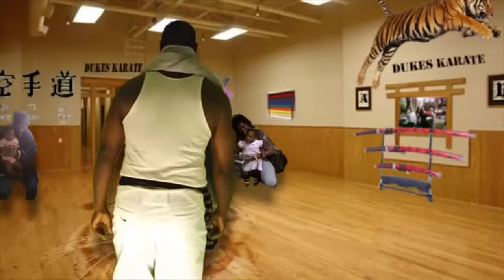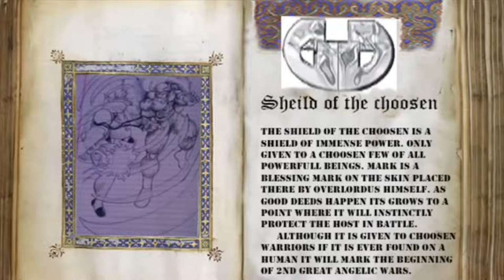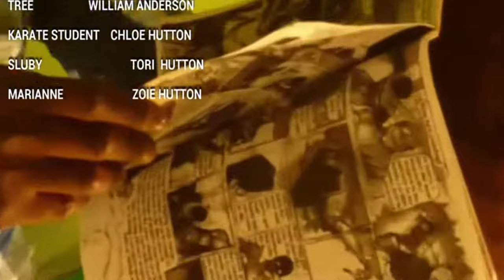DeMonD the Movie HD. ( Clear Audio)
Demond is a live action movie adation of demond comics comic books made in 2021. this story is the journey of one man that was caught in between a war between two demi gods over the mythical and powerful cup of haties. after being struck by lightening and brought back to life can demond continue to navigate his way thru the spiritual world and fight thru unknown dangers enough to become the hero we need to save the world we know from destruction.